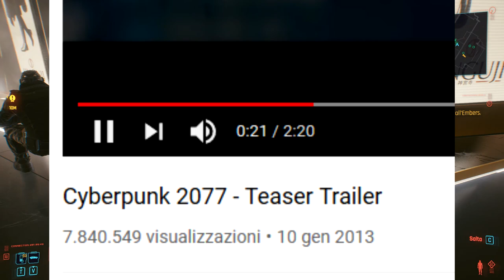Cyberpunk 2077 ita - Dove trovare la ragazza del primo trailer Easter Egg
Buoooon giorno da Night City! Oggi un easter egg... Ricordate la ragazza del primissimo trailer ?La cyberpsicopatica con le lame di mantide? sì?? bene allora questo video fa per voi!! Guardatelo e scoprirete come trovarla :)
Seguite tutto il video please. Se avete consigli sul video o sul gioco fatemelo sapere nei commenti. Buona visione

Mia configurazione:

Gigabyte gtx g1 1070 TI16 gb
ddr4 Ballistix 3600 mhz
Xfx 550 watt bronze
Case Aerocool P7-C1-BG

CYBERPUNK 2077 - RESIST AND DISORDER by Rezodrone (Jason Charles Miller & Jamison Boaz) & The Cartesian Duelists